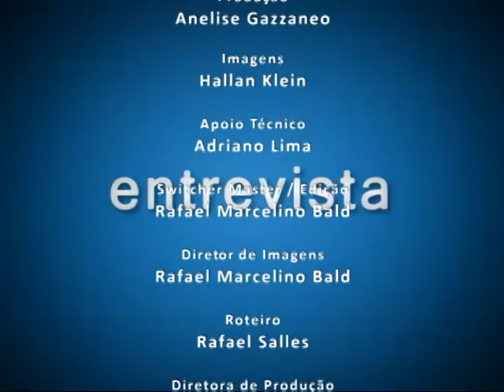TV Campus Entrevista Semana Acadêmica da História 19 11 2013